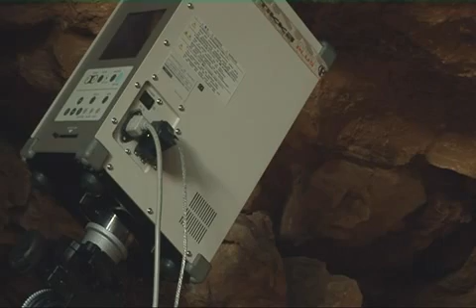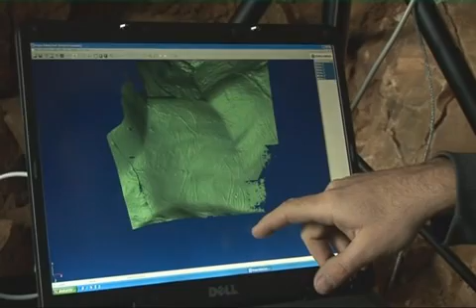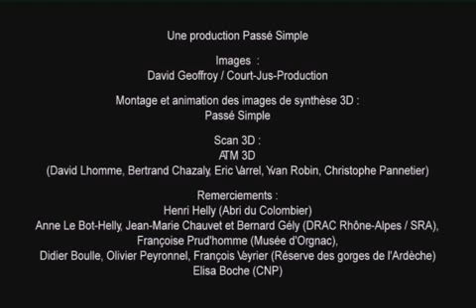Numérisation 3D d'une gravure rupestre dans l'abri du colombier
Dans le cadre de l'exposition "Préhistoire de la bande dessinée et du dessin animé" qui a eu lieu du 15 mai au 15 novembre 2008 au musée d'Orgnac, ATM3D est intervenue dans l'Abri du Colombier (Ardèche) pour numériser finement la gravure d'un bouquetin. Ce reportage réalisé par Marc Azéma permet de suivre le déroulement de l'opération.